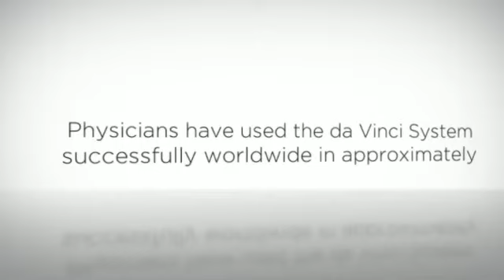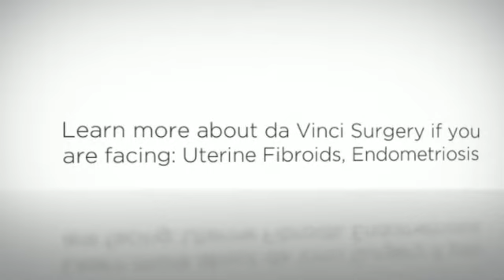Oncology For Women: Margaret Alexander MD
At Oncology for Women, we seek to provide the highest level of care through our highly skilled health care team, state of the art technologies. We are devoted to addressing the individual needs and demands of patients in a warm and caring environment.

9100 Old Georgetown Road Bethesda, MD 20814